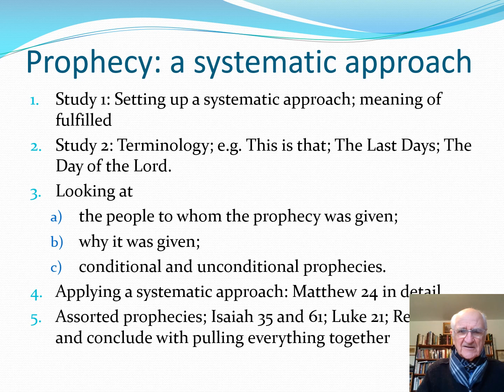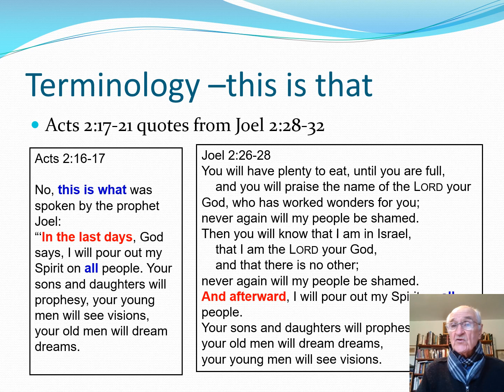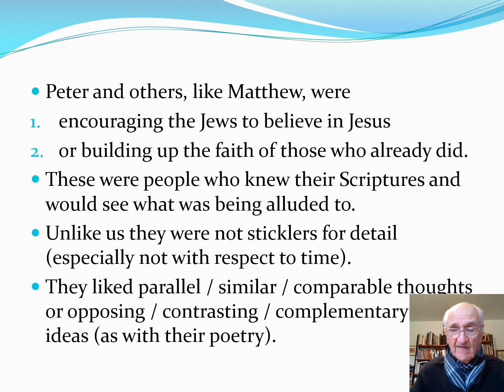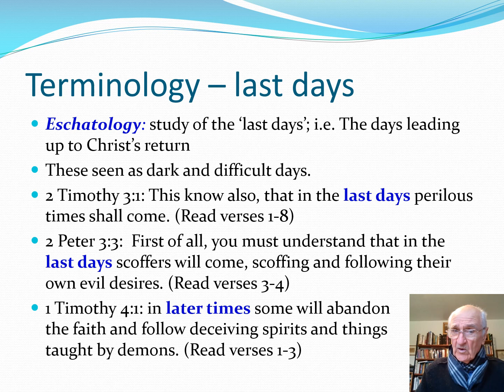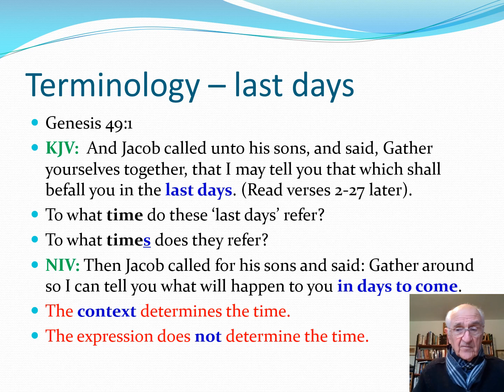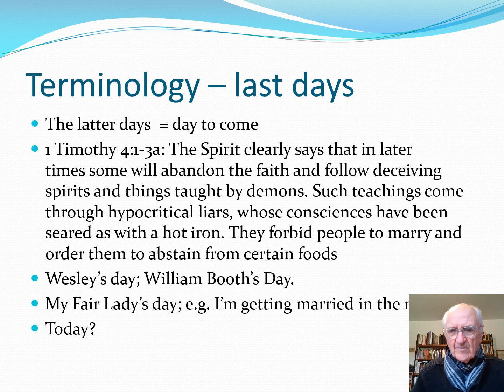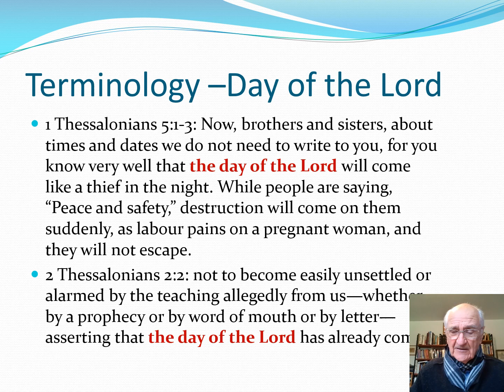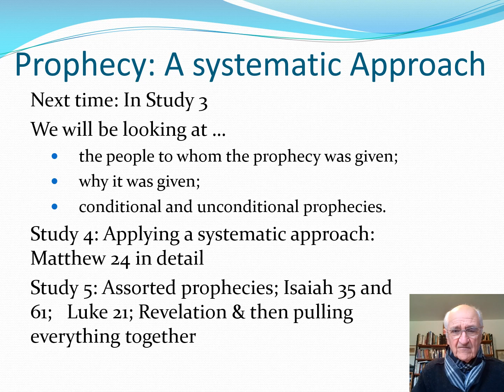Prophecy: A Systematic Approach: Study 2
In this study Michael Penny applies the rules set down in the first study to expressions such as ... 'This is that', 'The Last Days' and 'The Day of the Lord'.